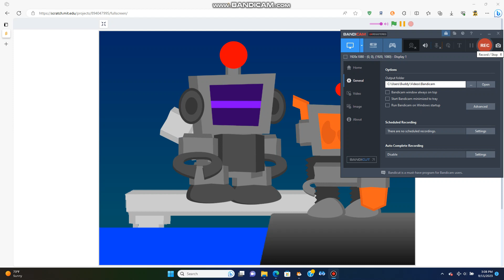Detective Dog Part 2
A talking dog, what could this mean?

Parts 2/12 finished

Based on a detective series my way.